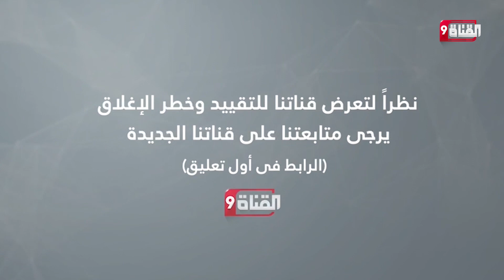الروس يقطعون حبل الامداد العسكري الغربي لأوكرانيا!!هل نجحوا أم فشلوا في ذلك؟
Nilesat (النايل سات): 11603 أفقي